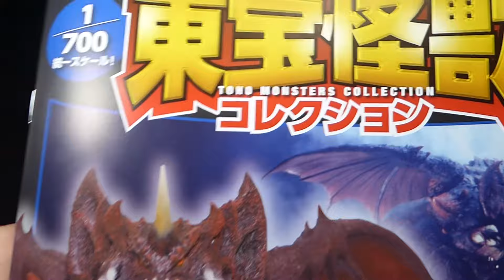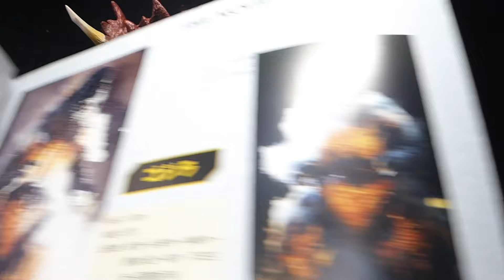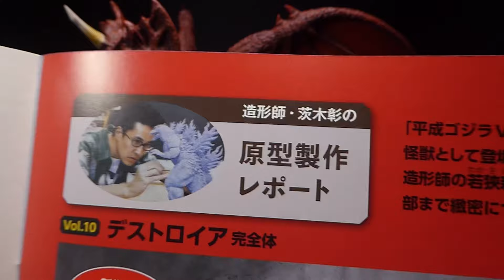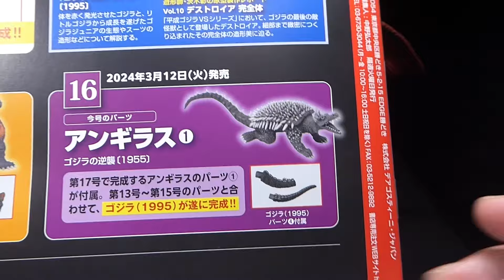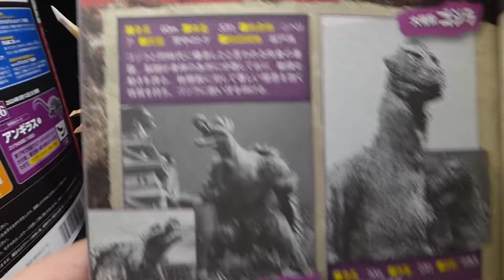【東宝怪獣コレクション】ゴジラ19952️⃣（デスゴジ・バーニングゴジラ） デストロイア5️⃣ 【第14巻】を開封。ゴジラ godzilla ディアゴスティーニ 怪獣 特撮【1314本目の動画】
東宝怪獣コレクション ゴジラ1995 デスゴジ バーニングゴジラ デストロイア ゴジラ godzilla ディアゴスティーニ 東宝特撮 怪獣 特撮 ゴジラ godzilla tokusatsu kaiju 特撮好き 特撮好きと繋がりたい 特撮好きな人と繋がりたい マクガイバーの小部屋

投稿は毎日、3度行っております。

ありがとうございました☺️😊や